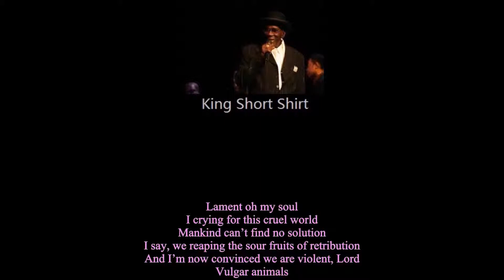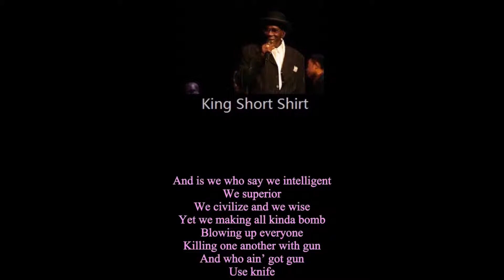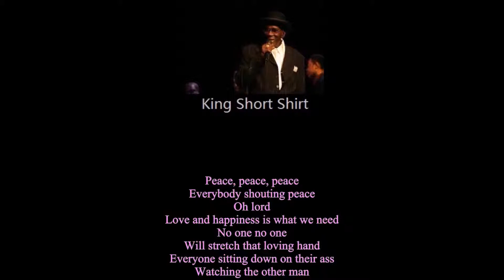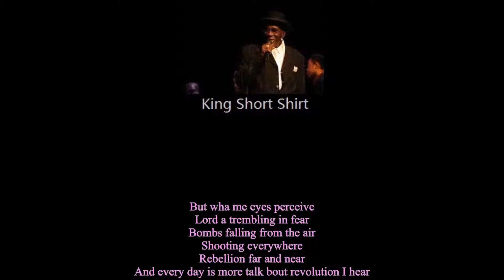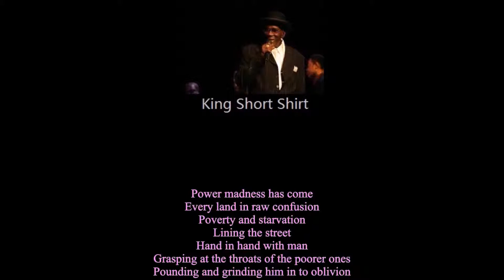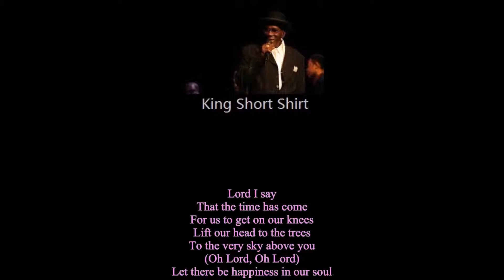ANTIGUA AND BARBUDA- King Short Shirt- Lamentation